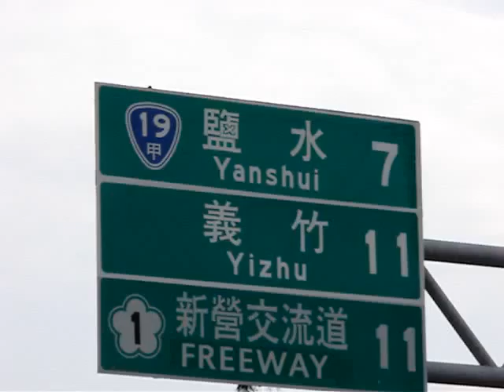100年7月10日 第10次亞太28大露營 幼獅鐵騎長征隊 嘉義至新營太子宮至高雄01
第10次亞太28大露營 幼獅鐵騎長征隊 嘉義至新營太子宮至高雄